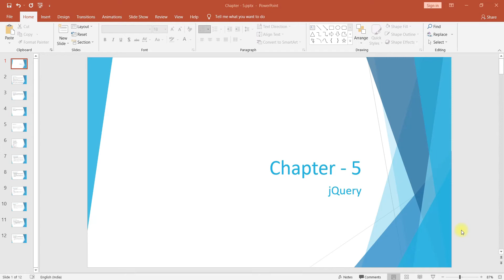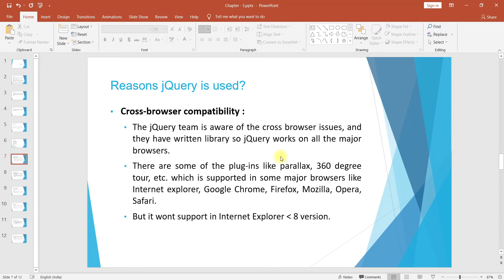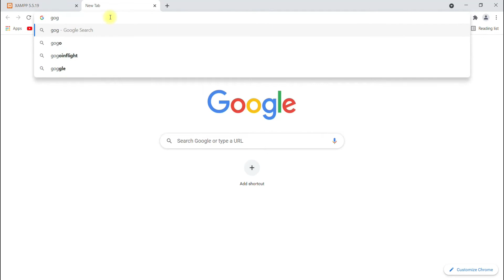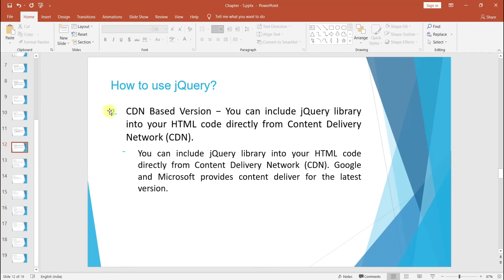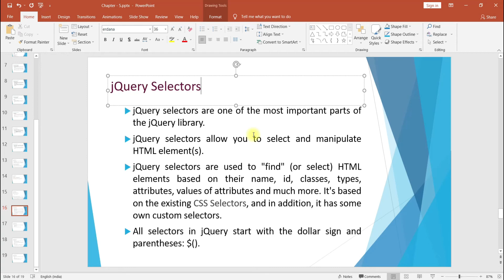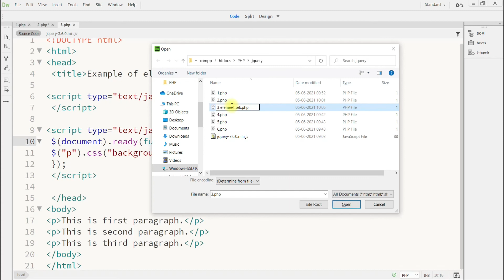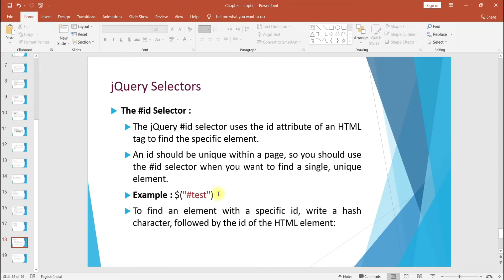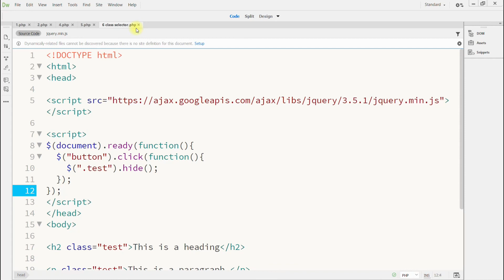Web Programming ch 5 lec 1